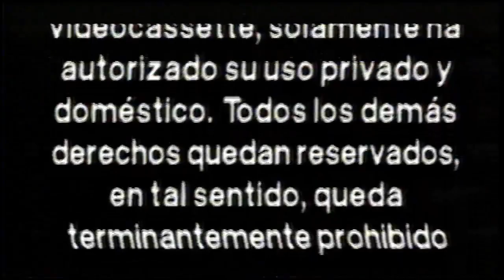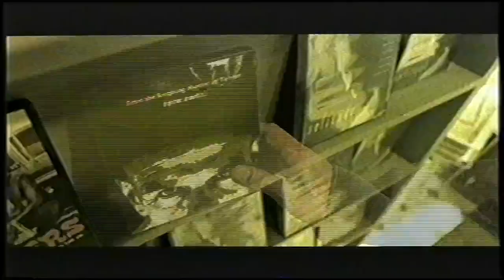Inicio VHS Rugrats Crecidos: ¡Locos de Amor! 2006 (Argentina)